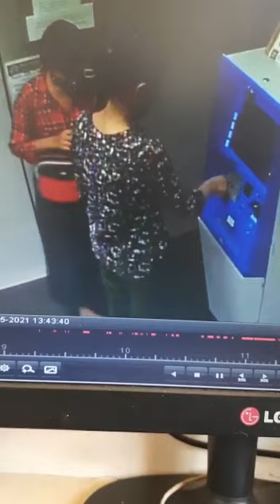Girl On Fire Shocked ATM CCTV 📷